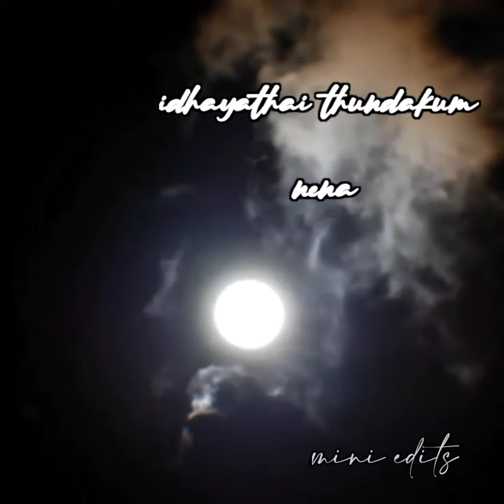Boys love failure Status 😭😓😢yuvan music status🥰